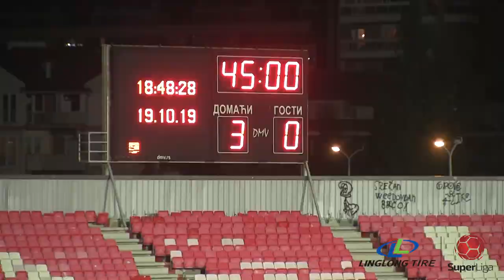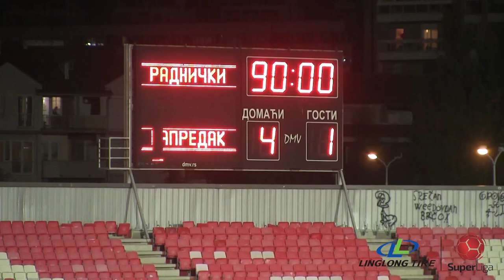Linglong Tire Super liga 2019/20 - 12.Kolo: RADNIČKI NIŠ – NAPREDAK 4:1 (3:0)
Linglong Tire Super liga Srbije - 12.Kolo: RADNIČKI NIŠ – NAPREDAK 4:1 (3:0)
Strelci: Nermin Haskić 6', Stefan Mihajlović 16', 36', Erik Jirka 87' - Nemanja Kojić 83'